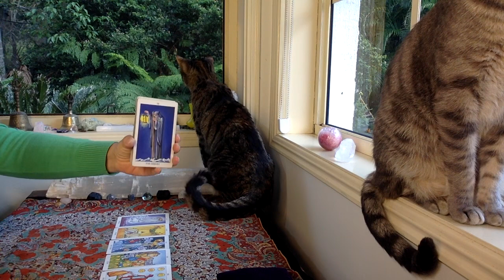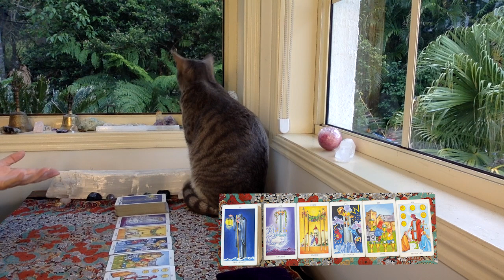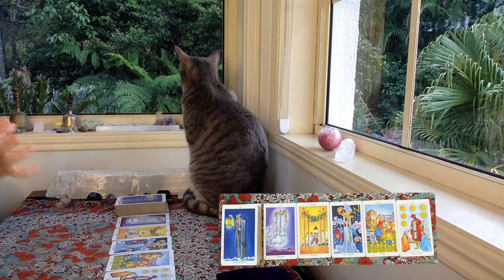DAILY TAROT "Revelation!!!" OCTOBER 21st 2021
The cards I use are:
The Rider Waite
Ethereal Visions by Matt Hughes

GreenLion Goddess